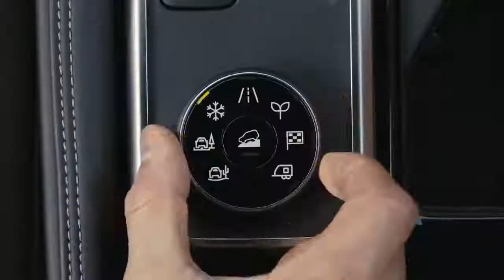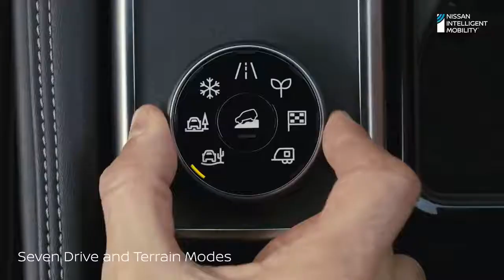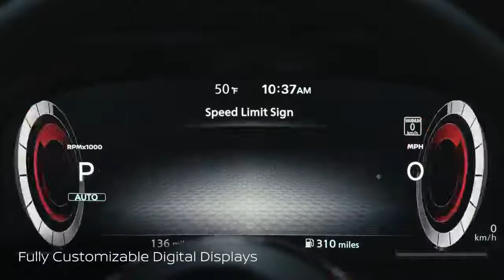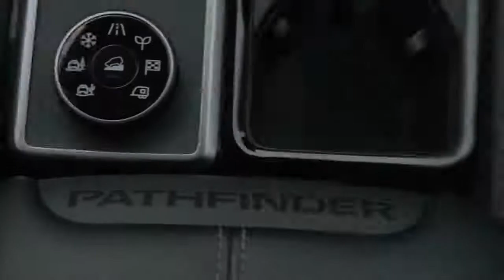All New 2022 NISSAN Pathfinder REDESIGN!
The 2022 Nissan Pathfinder Redesign. Checkout Interior, Exterior Design, Features, Technology, Safety, Off-road, Comfort, Engine Specifications, Changes and Update Details in The Video.

With attractive proportions, an improved and larger interior, and no more CVT, Nissan's three-row SUV is now an above-average player in its segment. The new fifth-generation 2022 Pathfinder rectifies these flaws and is a far more appealing option in this segment.

Longer, wider, and taller than before but riding on the same wheelbase, the new Pathfinder looks truckier, with a blunt front end and a boxy greenhouse.  We like the proportions, which remind us of the Land Rover Discovery, and interior space is improved, too. The third row is more habitable for adults, and there's now a middle seating position that brings total seating capacity to eight in a pinch. A second-row bench is standard, and second-row captain's chairs are optional. The second-row seats easily slide and flip forward to allow access to the third row, and Nissan touts their ability to do so even with a child seat installed.

Another significant improvement is the Pathfinder's nine-speed automatic transmission, which replaces the continuously variable automatic transmission (CVT) in the old model. While the 284-hp 3.5-liter V-6 engine hasn't changed at all, this new transmission livens up the Pathfinder's responses considerably and eliminates the annoying droning that was so present with the CVT. At the test track, a 2022 Pathfinder SL with front-wheel drive got to 60 mph in 6.7 seconds, a 0.6-second improvement over a heavier 2017 Pathfinder Platinum with all-wheel drive.

As with the Pathfinder's smaller Rogue sibling, the interior materials are a big upgrade as well. There are many soft touch points on the dashboard, the optional leather upholstery is plush, and the front seats are comfortable and supportive. We also appreciate the large volume and tuning knobs flanking the touchscreen infotainment display, and the clearly marked climate-control knobs lower down on the center stack. The Telluride's cabin design still looks more upscale, but the Pathfinder is nicer inside than the Ford Explorer and Toyota Highlander by a wide margin.

The 2022 Nissan Pathfinder FWD S model starts at $34,560 with standard Safety Shield 360, Apple CarPlay, and Android Auto. AWD adds $1,900 to any trim grade. The $2,790 bump to SV grade ($37,350) adds ProPilot Assist and a Wi-Fi hot spot. Throw down another $2,170 for the SV Premium package's captain's chairs, panoramic roof, power liftgate, and 6,000-pound towing package. At $40,740, the SL gets a bigger 9.0-inch touchscreen, wireless CarPlay/Android Auto, and the around-view monitor. A $2,900 package adds everything in the SV package plus 20-inch wheels, Bose audio, heated rear seats, and a wireless device charger. The range-topping Platinum model ($47,430) adds all of the above plus a 12.3-inch digital cluster and a 10.8-inch head-up display.

A fully loaded front-wheel-drive Telluride SX is only $44,805, and we prefer its styling, refinement, and interior to the Pathfinder's.

All credits to NISSAN
CC